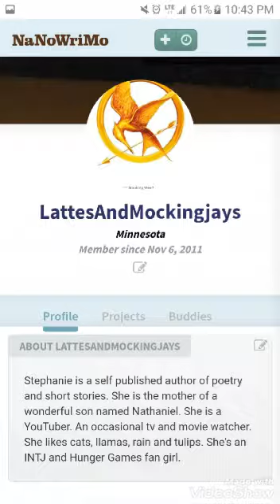NANOWRIMO DAY 3